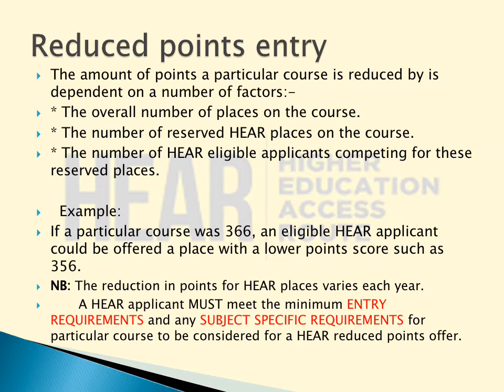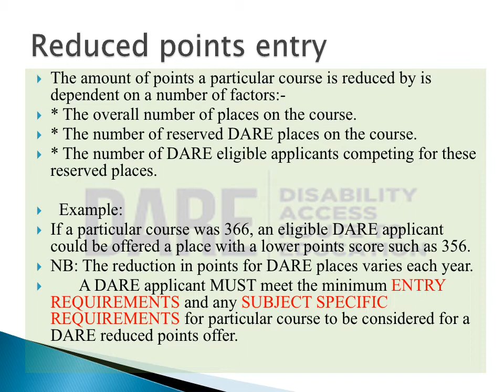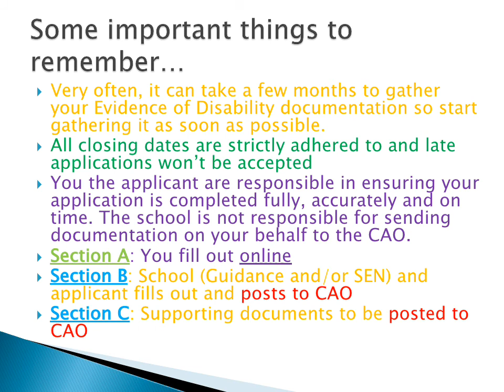HEAR and DARE Orla Travers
Your guide to the HEAR and DARE for CAO.  This short video should answer all your questions.  Please email Ms Travers if you require further assistance.